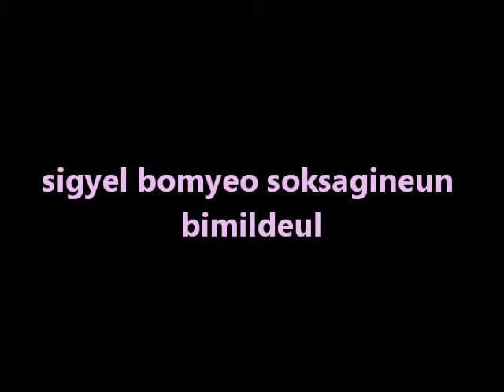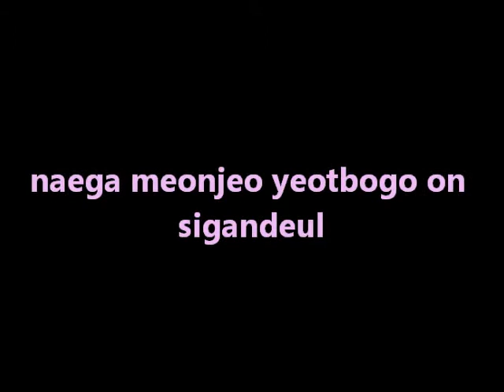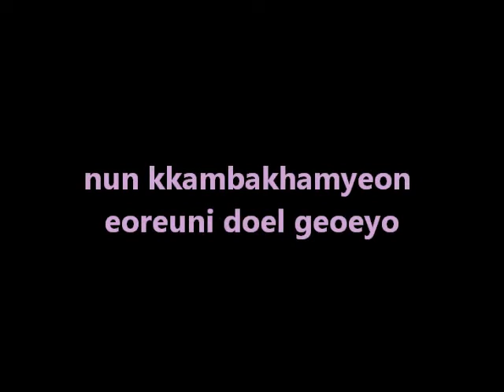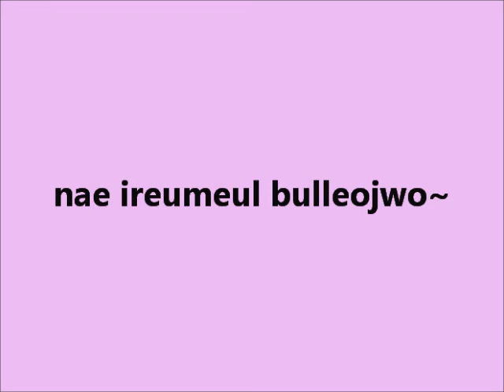IU "You and I" Lyrics [ROMANIZATION]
ARTIST: IU
SONG: You and I